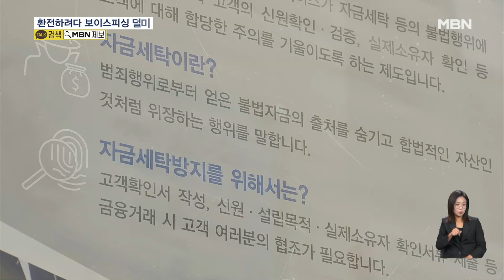"해외 가는데 1천만 원 달러로 환전"…보이스피싱 인출책 덜미 [굿모닝 MBN]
【 앵커멘트 】
  서울 강남에서 은행 지점을 돌며 1천만 원을 인출해 달러로 환전하려던 60대 남성이 경찰에 붙잡혔습니다.
  딸에게 줄 돈을 모두 환전해달라고 둘러댔다가 수상함을 느낀 은행 직원의 기지로 덜미를 잡혔습니다.
  노하린 기자가 보도합니다.

【 기자 】
  경찰관 여러 명이 서둘러 건물 안으로 들어가고 잠시 뒤 수갑을 찬 남성이 붙들려 나옵니다.

  지난 12일 오후 3시 50분쯤 서울 강남역 인근 은행에서 보이스피싱 인출책 60대 A 씨가 검거된 장면입니다.

  은행을 찾았던 A 씨의 범행은 말 그대로 허술했습니다.

"해외에 있는 딸을 만나러 가는데 계좌에 있는 1천만 원을 인출해서 전부 달러로 환전해달라"고 요구한 겁니다.

▶ 인터뷰 : KB국민은행 관계자
- "자금 들어온 내역을 보니까 오늘 입금됐는데 1천만 원이 안 되면 500만 원이라도 일부라도 찾아가려는 식으로 말씀을…."

  은행 측은 신용카드 대신 현금 뭉치를 들고 해외로 가려는 A 씨가 다른 지점에서 환전을 시도하려다 거절당한 걸 파악하고 곧바로 경찰에 신고했습니다.

  A 씨는 출동한 경찰에게 대출금이었다며 대출 상담 문자 메시지를 보여줬지만 실은 보이스피싱 조직원과의 대화였습니다.

▶ 스탠딩 : 노하린 / 기자
- "A 씨는 경찰의 추궁에 '환전한 돈을 인근 빌딩으로 가져다 주려고 했다'고 진술했고, 보이스피싱임을 확인한 경찰에 긴급체포됐습니다."

  경찰은 검거에 도움을 준 은행원에게 감사장을 수여하는 한편, A 씨를 불구속 입건하고 공범을 추적할 방침입니다.

  MBN뉴스 노하린입니다.

  영상취재 : 이성민 기자
  영상편집 : 김미현
  그 래 픽 : 양문혁